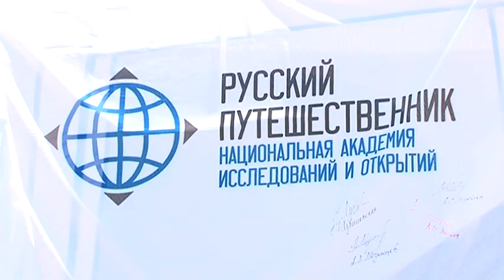Верить в себя, жить по мечте!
Уссурийск посетил известный российский паратурист и изобретатель. Игорь Скикевич приехал в Приморье, чтобы рассказать о своей мотивационной программе и снять фильм о нашем крае.